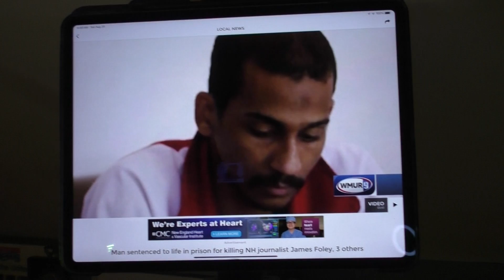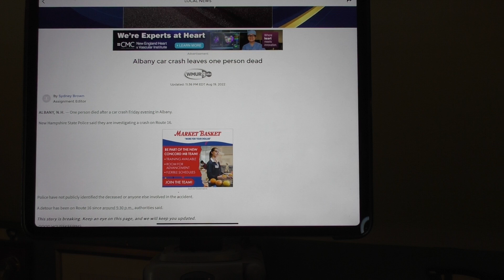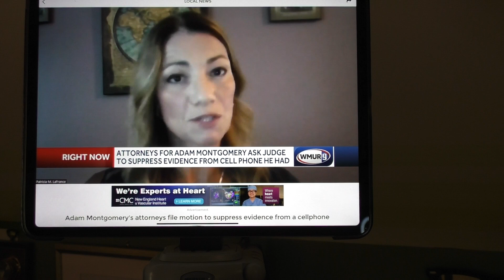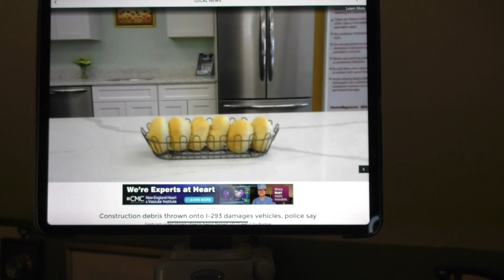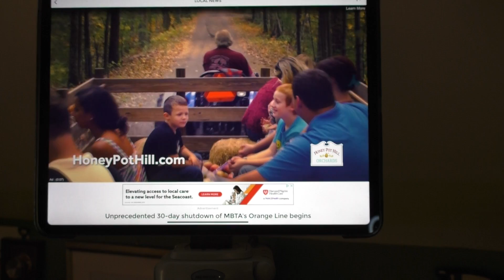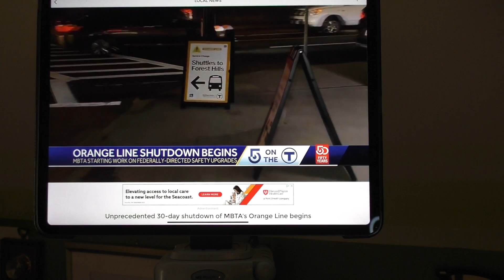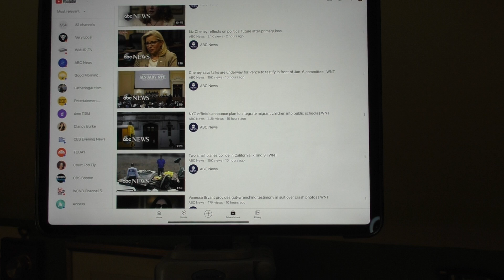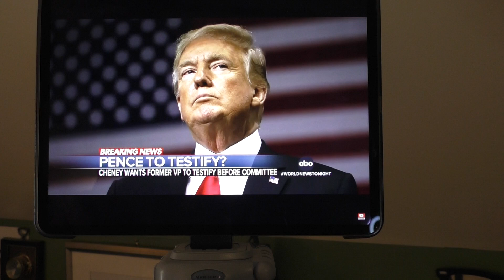The Riley King Newscast